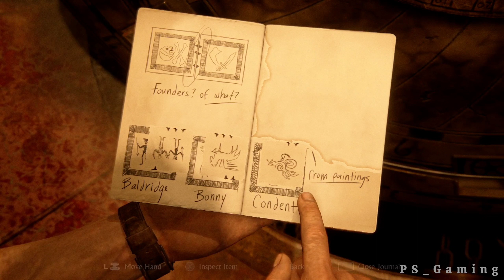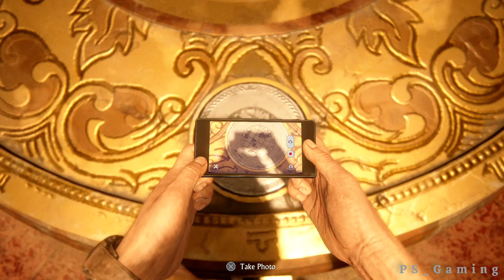PS5 UNCHARTED 4 Chapter 07: Lights Out - Gameplay walkthrough #7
(PS5) UNCHARTED 4 -Nate & Sam Treasure Hunt in Madagascar - A Thief's End- Gameplay walkthrough | part 7 | PS5™|[4k60]

UNCHARTED 4 PS5 walkthrough part 7 and will continue to the last part of UNCHARTED 4 gameplay PS5™.
 This uncharted 4 gameplay is recorded in 4k on PS5 and will include the last part, all ending and all boss fight.

Uncharted 4 A thief's end is a action-adventure Game developed by Naughty Dog and published by Sony computer entertainment. Several years after his last adventure, retired fortune Hunter, Nattan Drake, is forced back into the world of thieves. His greatest adventure will test his physical limits his resolve and his ultimately what he's willing to sacrifice to save the ones he loves.
Uncharted 4 gameplay A thief's end is played from a third person perspective, and incorporate platform elements. Players solve puzzle and use firearms, melle combat, and stealth to combat enemies, in the online multiple player mode, up to ten player engaged in Co operation and competitive mode.!

Previous Uncharted 4 Gameplay Parts ...

tages
uncharted4, Walkthrough, gameplay,ps4pro,ps5, uncharted4walkthrough,4kHDR, uncharted4chapter1, Uncharted4chapter2